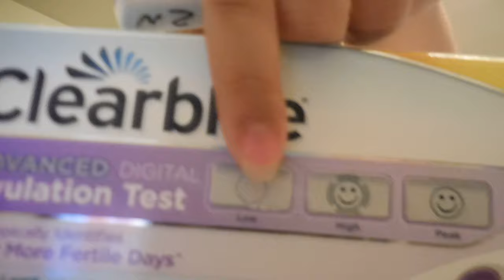I GOT A POSITIVE TEST! AFTER SERRAPEPTASE & CHINESE TEA PCOS ANOVULATION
Hi youtube. Welcome to Cammy's Cam!!! I got a positive cb opk today after a history of anovulation (I don't ovulate on my own) . I got a peak positive after (1st I got 6 days of high Fertility then it went straight to low fertility plain circle for a day then it went right to peak fertility today) . So confusing and exciting! Here's some topics i tag/talk about a lot follow my journey and help me help you and lets have fun together.